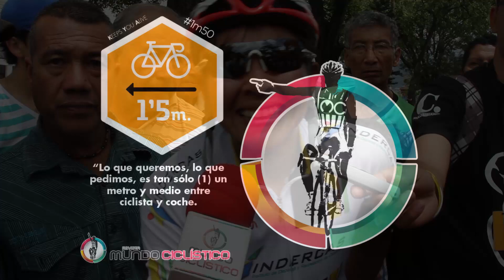Revista Mundo Ciclistico:Campeonatos Nacionales Ciclismo Ruta Fondo Mujeres Lorena Vargas ORO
Como era previsible, en un cerrado embalaje se definió el título de Campeona Nacional en la prueba de ruta femenina que se corrió en Ibagué sobre 8 vueltas a un Circuito sin grandes dificultades topográficas a lo largo de 73 kmts que estuvieron matizados por el buen clima y mucho entusiasmo por parte del  numeroso público  que se hizo presente.